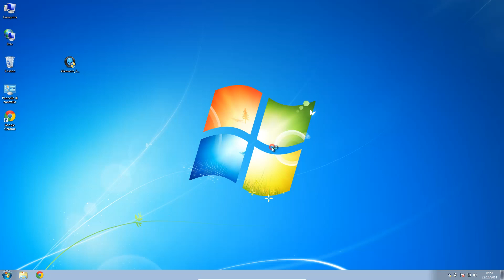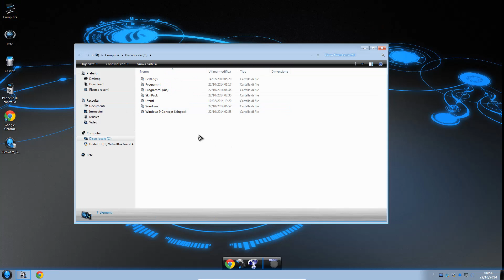How to transform windows 7 to Blue Alienware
This video tutorial will show a How to trasform windows  7 to Blue Alienware.